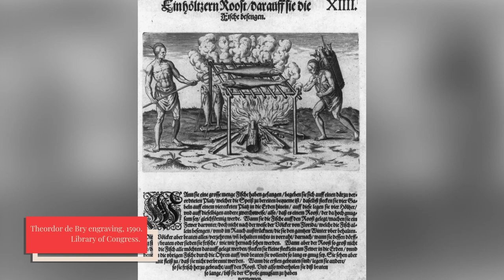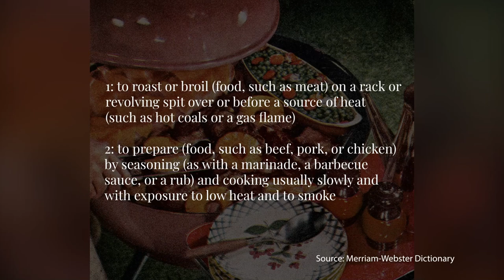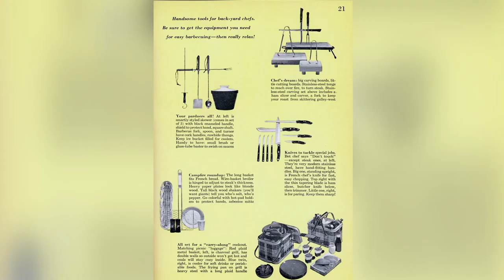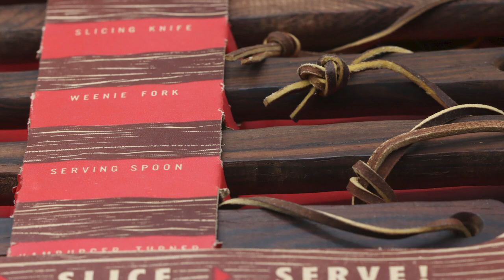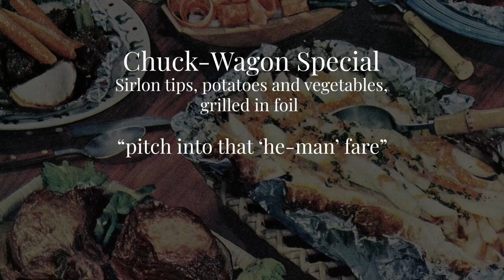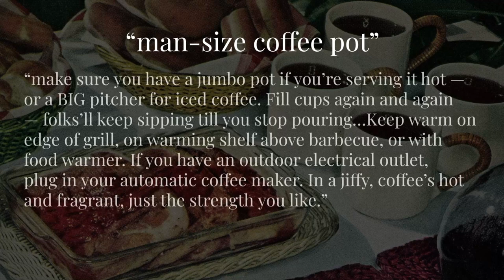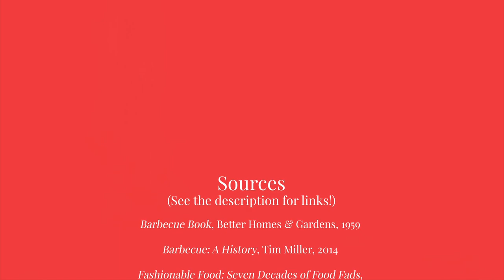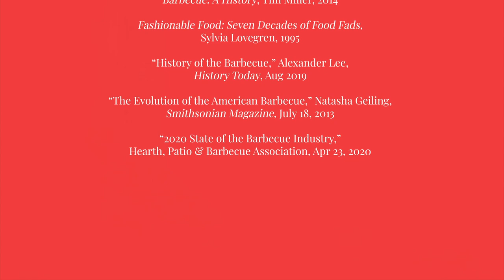Grilling Like It's 1959: A Look Back at Mid-Twentieth-Century Barbecues in the United States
In the 1950s, a barbecue boom swept across the United States, creating a multi-million dollar industry for grilling tools, equipment, and cookbooks. In this video, I’m jumping into the history of backyard barbecues with the help of the 1959 Better Homes & Gardens Barbecue Book, “the complete how-to for new outdoor and indoor cooking fun.” So, let’s take a look back at the exciting world of mid-twentieth-century barbecues and the tools we need to grill like it’s 1959.

Sources:
Barbecue Book, Better Homes & Gardens, 1959

“The Evolution of the American Barbecue,” Natasha Geiling, Smithsonian Magazine, July 18, 2013

“2020 State of the Barbecue Industry,” Hearth, Patio & Barbecue Association, Apr 23, 2020